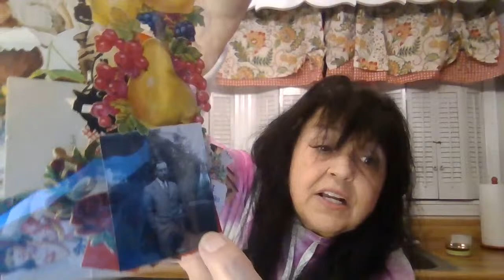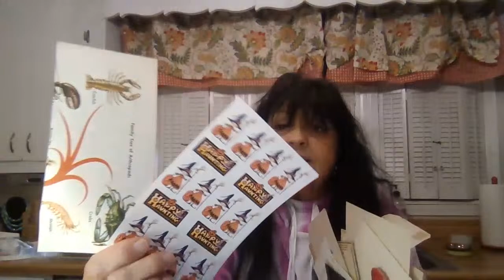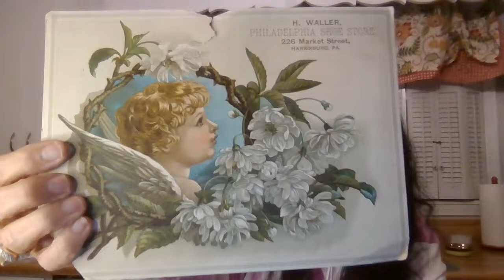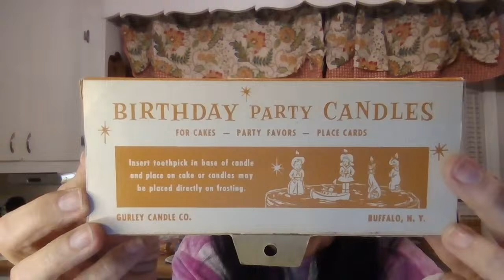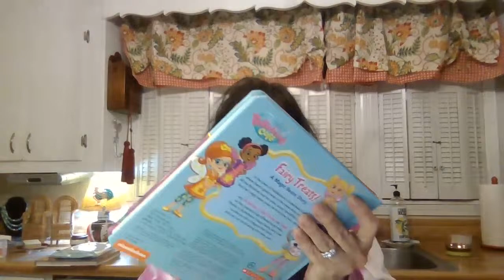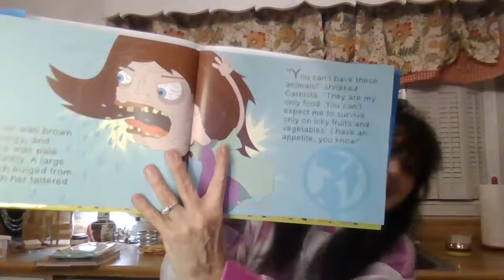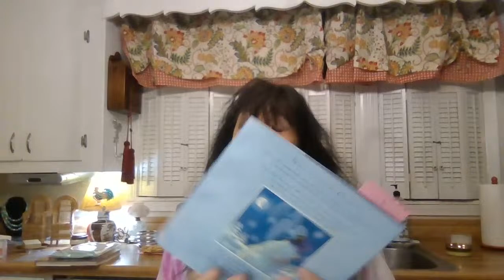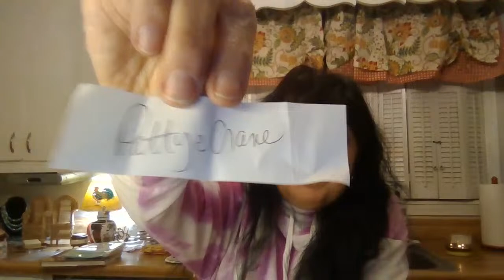SATURDAY NIGHT LIVE SALE & CHAT WITH FRIENDS - VINTAGE/ANTIQUES & PIECES FROM TARNISHED TREASURES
Live Sale with Vintage Christmas, Vintage Decor, Mid Century Items, Art Glass, Jewelry, Linens and More

Tarnished Treasures:  @TarnishedTreasures1

Cyndi - Mimi's Treasure Cottage:  @MimisTreasureCottage

Etsy Shop
Ebay Shop